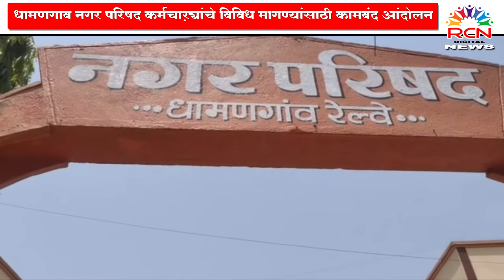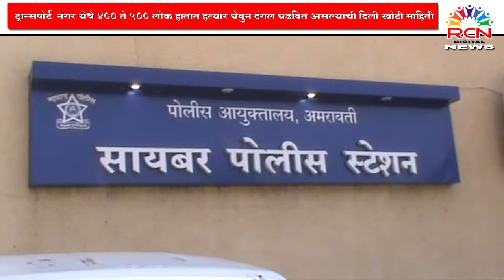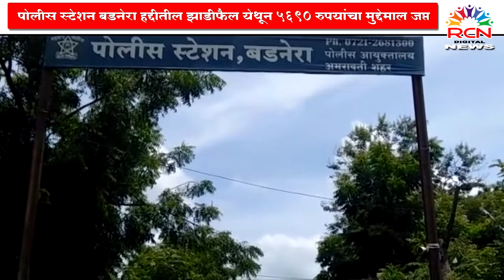RCN NEWS Bulletin Date: 02-05-2022